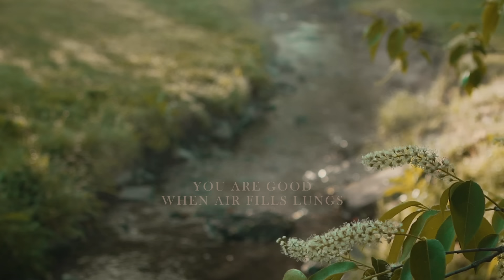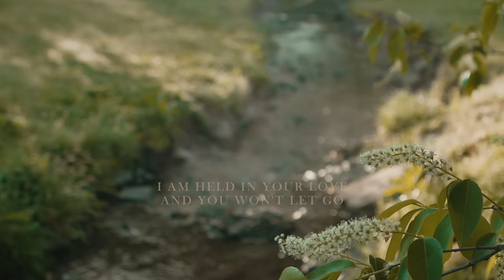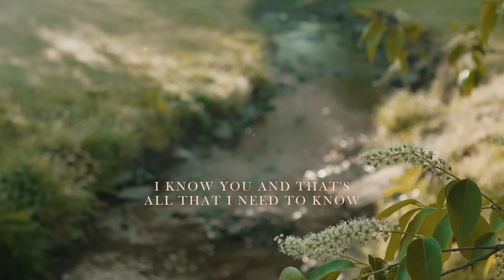Jillian Edwards - But I Know You (Lyric Video)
New EP "Meadow" available now!

Lyrics:
Door opener, door closer
You are good before it starts, you are good when it’s over
Life giver, now and after death
You are good when air fills lungs, and when there’s no more breath

I don’t know the mystery of your ways
I don’t know the purpose of the pain

But I know You
In the ashes and ache of a shattered soul
In a cold aftermath all alone
I am held in Your love and You won’t let go
I know you and that’s all that I need to know

You are faithful when my eyes can’t see
The shore of your healing when I’m still lost at sea

I may never know the mystery of your ways
I may never know Your purpose for this pain